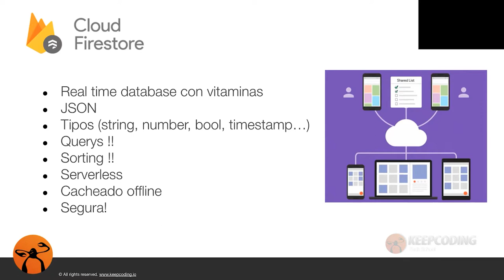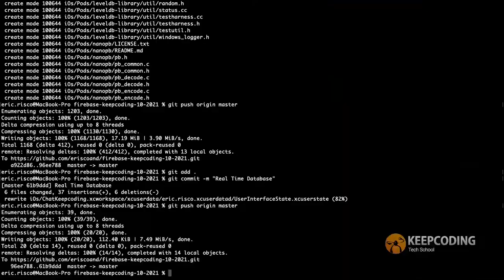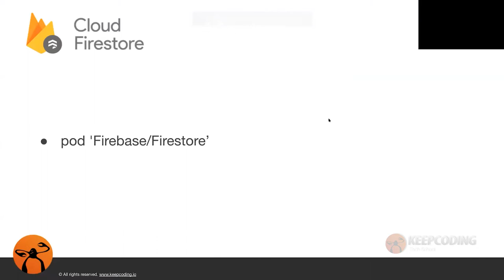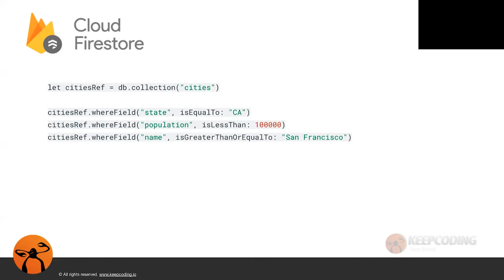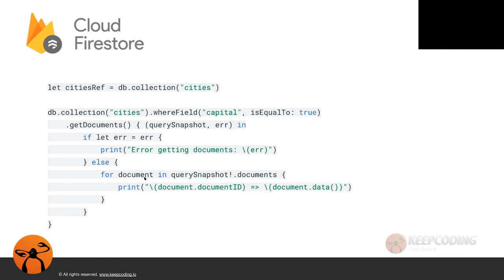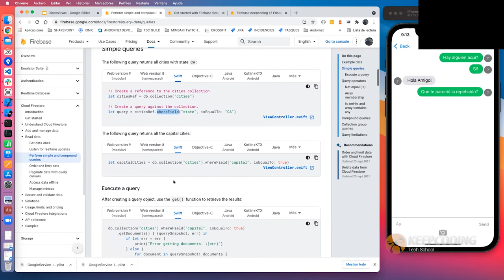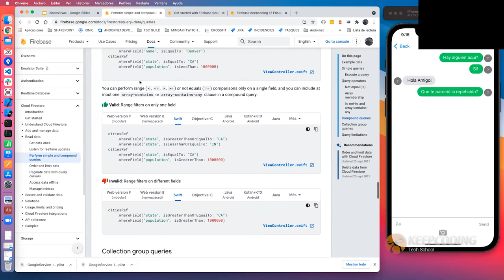¿Cuáles son las ventajas de Cloud Firestore?